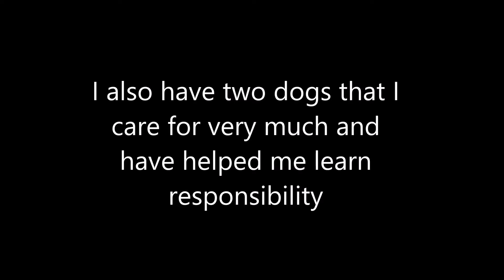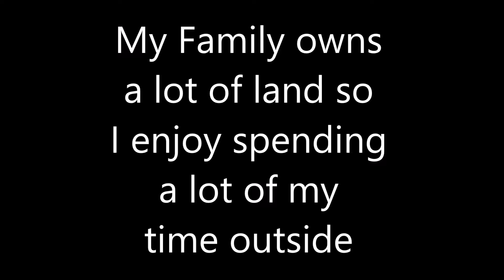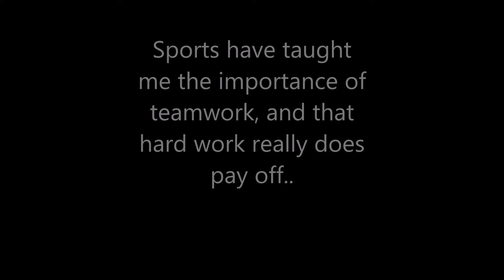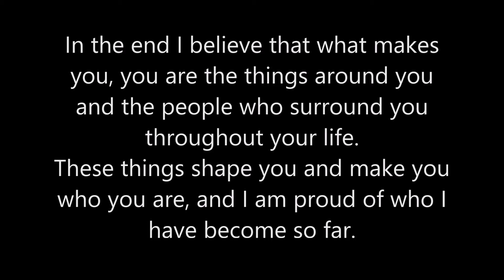Cody Meyer what makes me, me